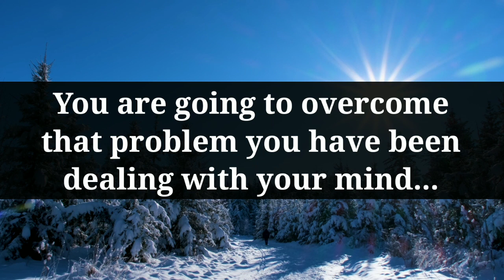🌼Gods Message Today | New God Message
God message today 🦋 God message for me today 💕 prophetic word 💕prayer

Angles message
Jesus message
God Blessings message
Godly quotes
Bible quotes
Bible message
Quotes god
Life quotes
Jesus quotes
Faith quotes